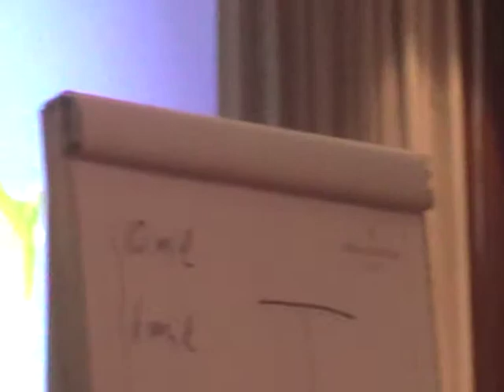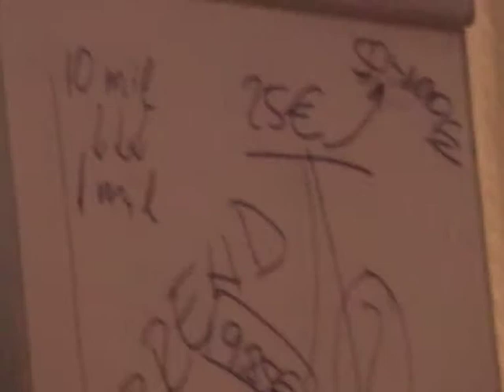Onecoin 008b dio,